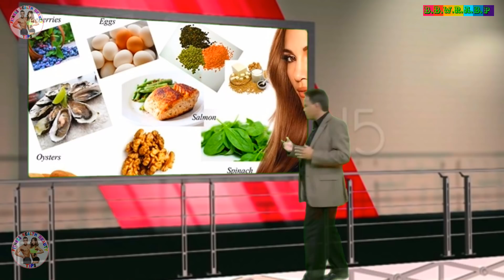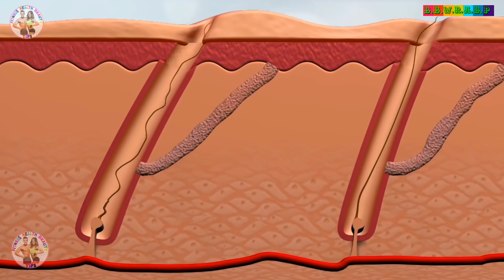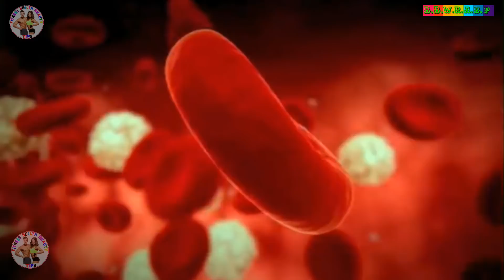ये चीज़ खाने से फ़िर उगने लगेन्गै बाल - How to Stop Hair Fall Naturally|Grow Hair Faster(Men & Women)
नेचुरल आयुर्वेदिक हर्बल शेम्पू 👇